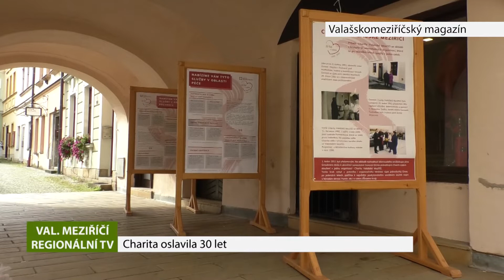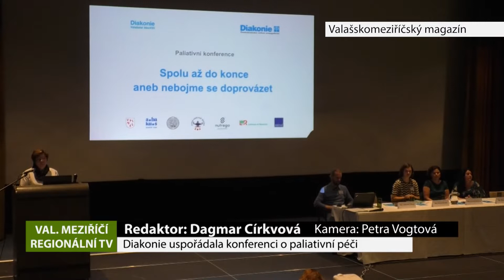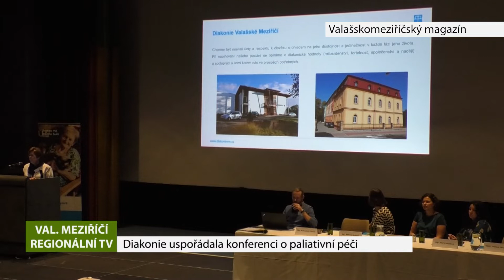VALAŠSKÉ MEZIŘÍČÍ: Valašskomeziříčský magazín 15.10.2022